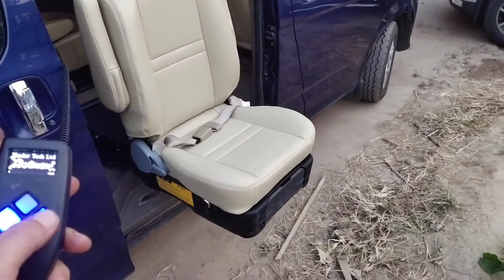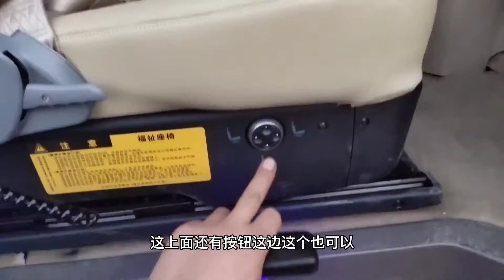Daily work of car maintenance workers 面包車改裝旋轉升降座椅